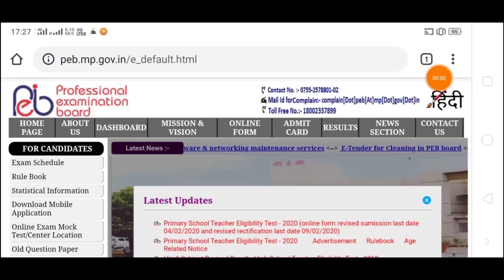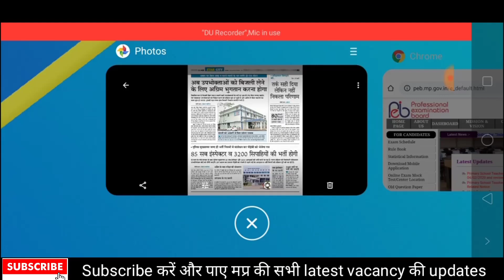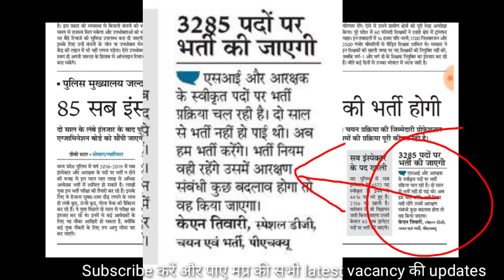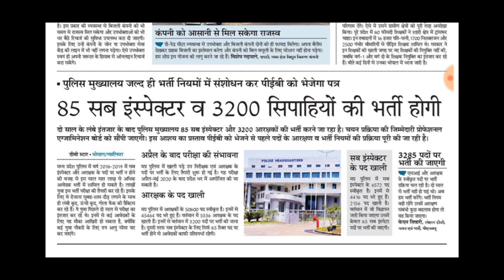MP POLICE CONSTABLE VACANCY 2020 NOTIFICATION की तैयारी पूरी DATES। PEB कराएगा पेपर,3200 पद पर भर्ती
MP POLICE CONSTABLE VACANCY NOTIFICATION 2020

दोस्तों आप परीक्षा ऐप डाउनलोड करिए और ऑनलाइन टेस्ट दीजिए, देखिये अपनी RANK बाकी तैयारी करने वाले candidates से